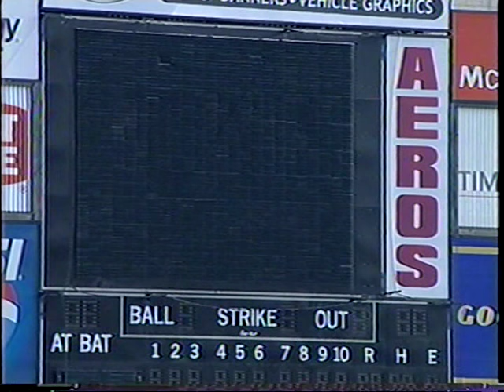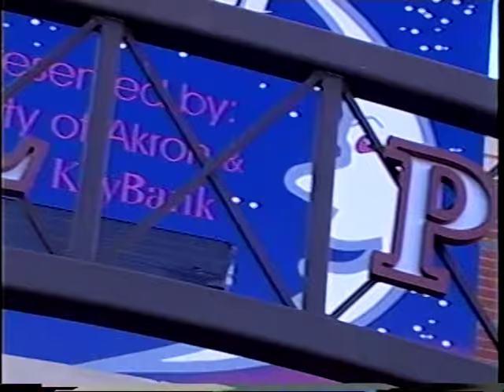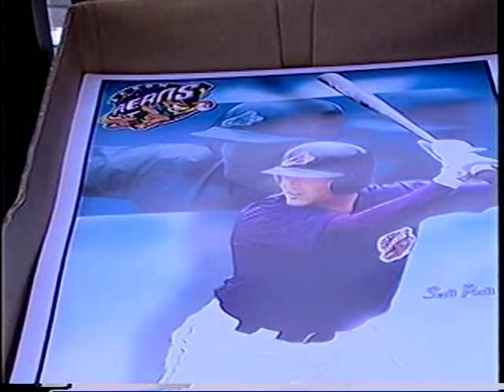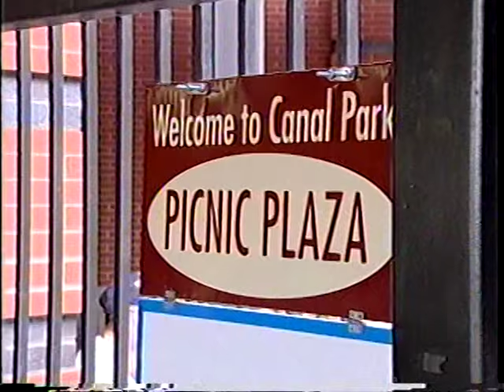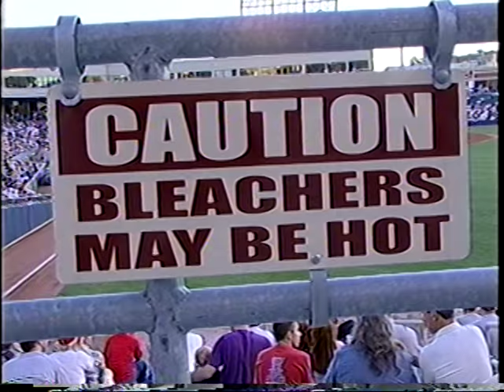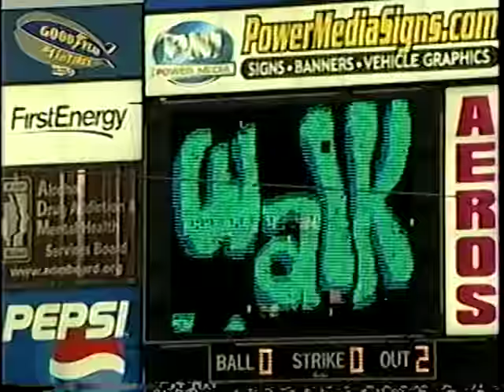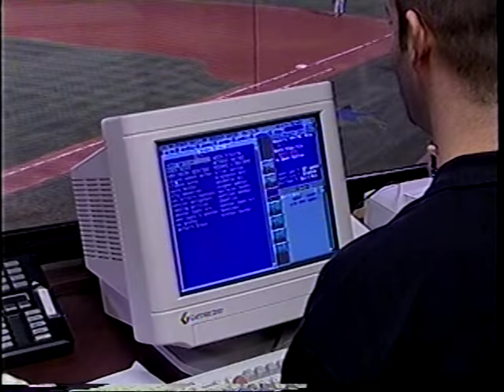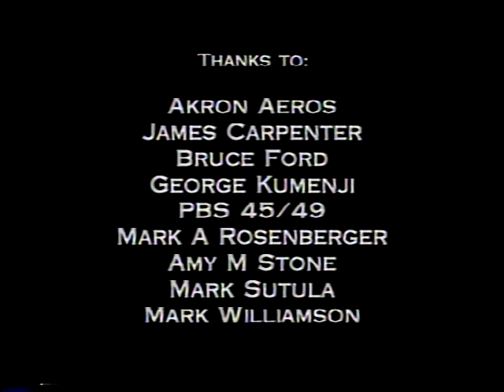Double A: A Game in the Life of the Akron Aeros (2002) - minor league baseball documentary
On its face, Double A is about baseball. But it is less that than it is about the people who play, watch and work around minor league baseball. The texture of life remains a rich and enduring one, as thousands of players, fans and workers have yet another encounter with America  s pastime. Told using only ambient sound, and without a mixed music track, voice narration or interviews, this cinéma vérité approach offers viewers the best chance of getting the true feeling of being there.

Double A: A Game in the Life of the Akron Aeros (2002) - minor league baseball documentary, Eastern League, Akron, Ohio.

A presentation by Storytellers Media Group, LTD

Producer and Editor: Mark Wade Stone

Director of Photography: David A. Brodowski